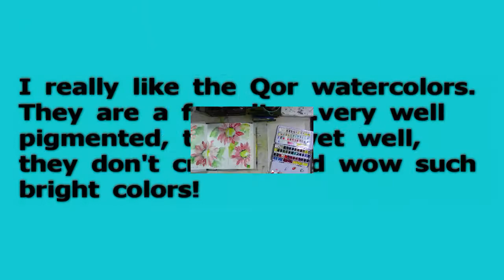Watercolor Wednesday Four Part Painting Part Four